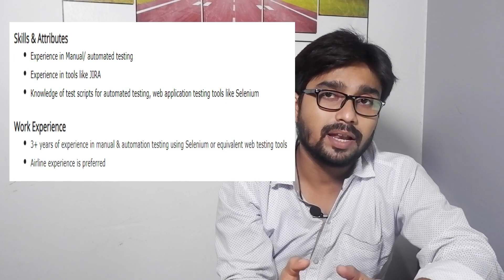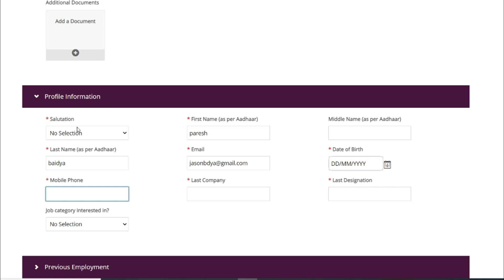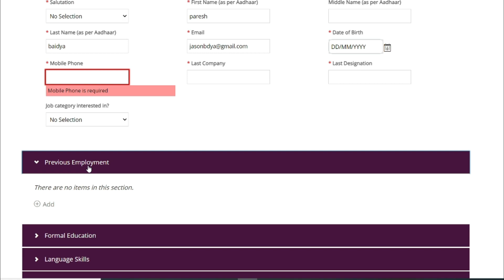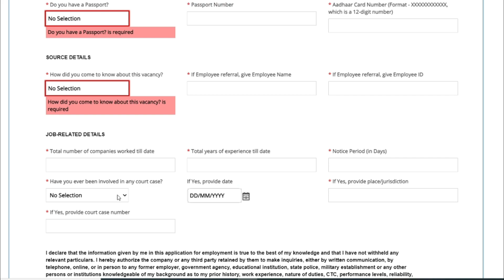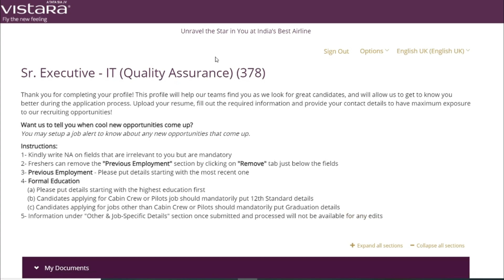Vistara Airline Jobs for IT's ✈️✈️ Airline Jobs for Male & Female ✈️ Full Details to Apply Online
Hello freinds are you looking for vistara airline jobs in 2021? Then here you can check out the Air Vistara latest jobs for IT background students. Here you will get the A-Z information, Which is requierd to apply for vistara airline jobs online. So, I requested to all watch this video till the end to apply for airline jobs.

Video Content
00:00 Introduction
00:05 Vistara Airline Jobs
00:35 Subscribe
00:47 Job Requierment Craiteria
01:52 Job Descriptions
02:41 How to Apply Online for Vistara Airline
07:05 Ending

vistara airline jobs,
vistara careers,
vistara airlines careers,
vistara jobs,
air vistara careers,
vistara recruitment,